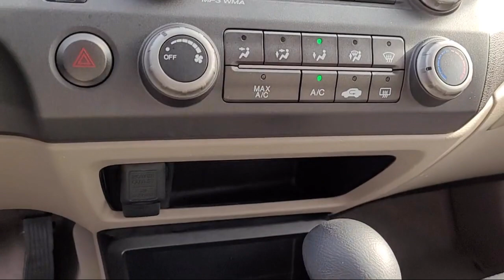2010 Honda Civic EX Sedan Roseville Sacramento Citrus Heights Folsom Auburn Lincoln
2010 Honda Civic EX Sedan Stock Number: U1277 Vin:19XFA1F81AE039053.

Mazda Roseville
830 Automall Dr